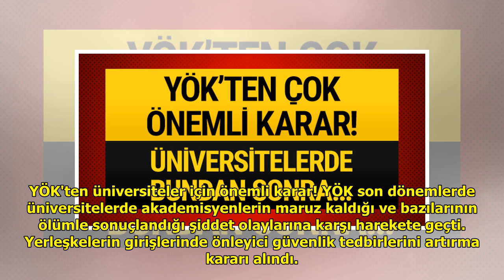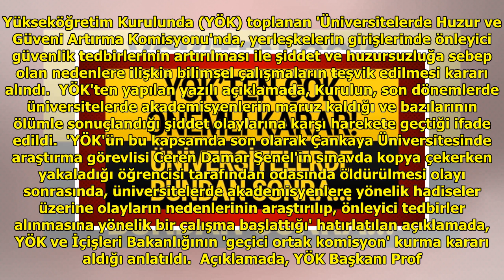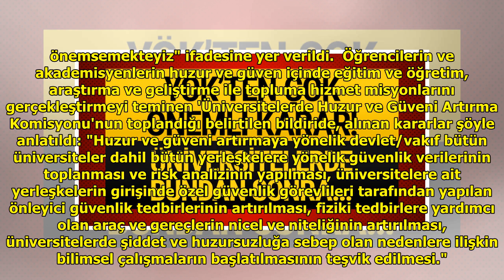YÖK'ten üniversiteler için önemli karar! DuckNews TV